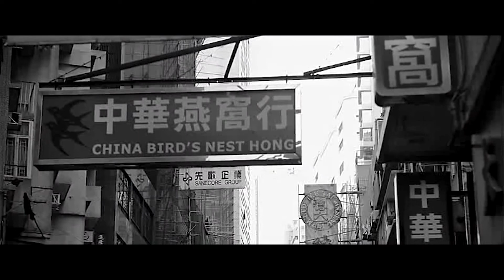银河映像 Milky way Image, Beyond Imagination（NUA Final Mixed shear）